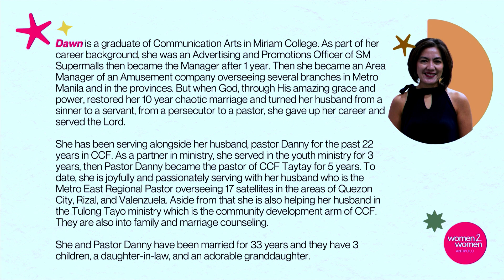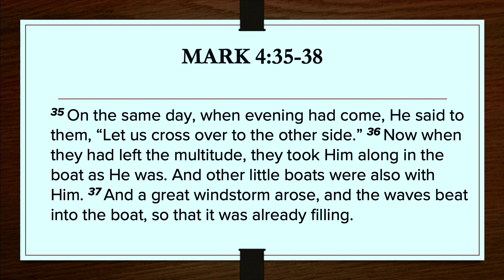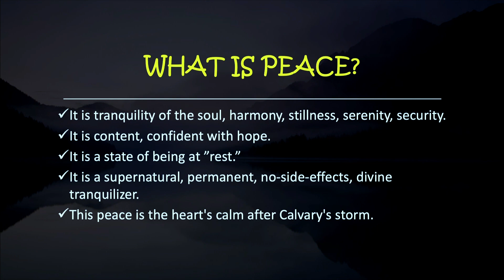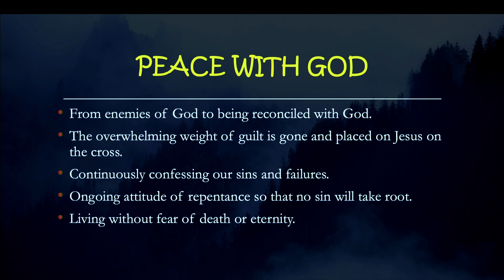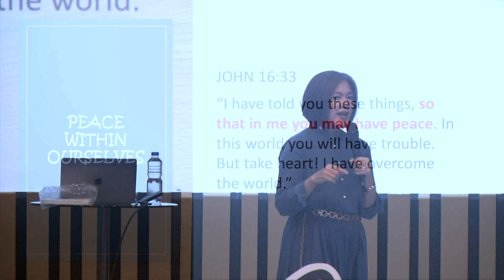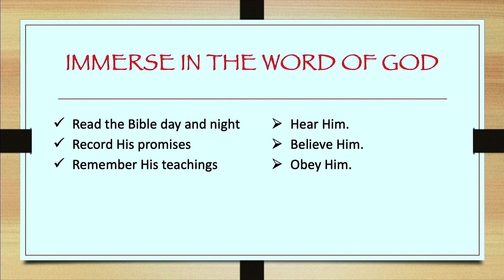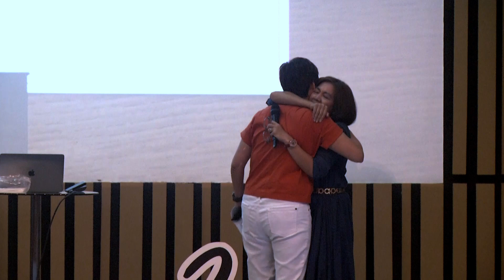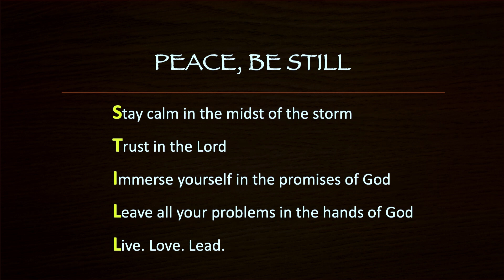Fruit of the Spirit - PEACE (Dawn Urquico - May 11, 2024) | W2W Antipolo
Women 2 Women Antipolo
Series: Fruit of the Spirit (2024)
Topic: Peace
Speaker: Dawn Urquico
May 11, 2024 at CCF Antipolo